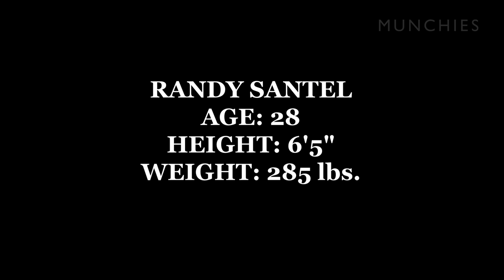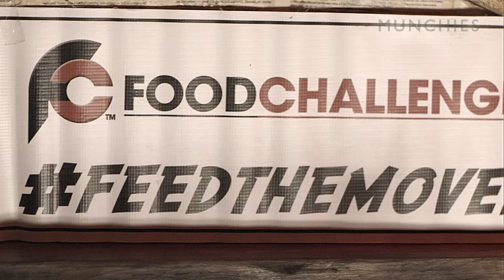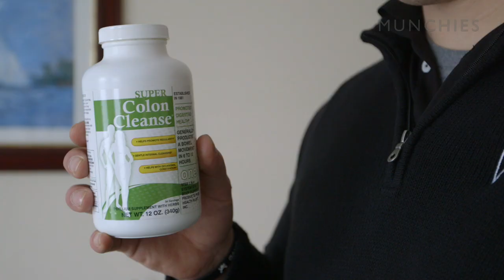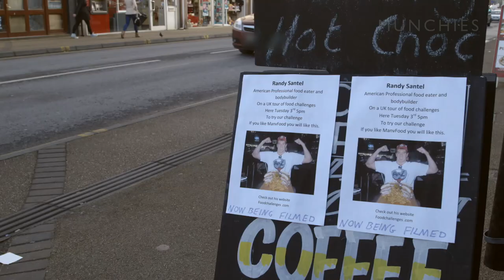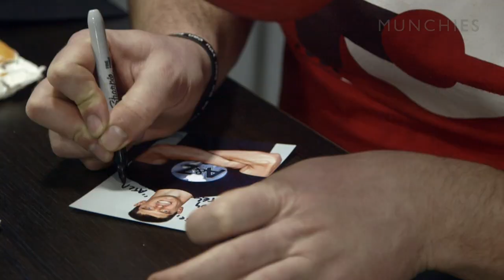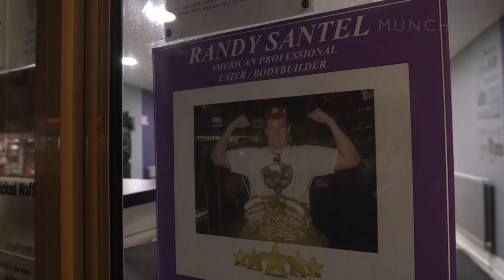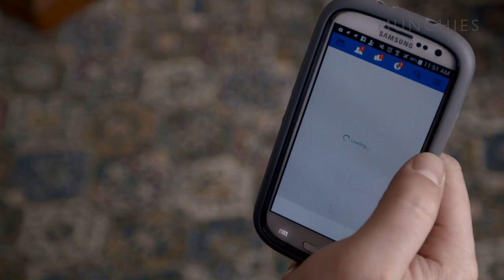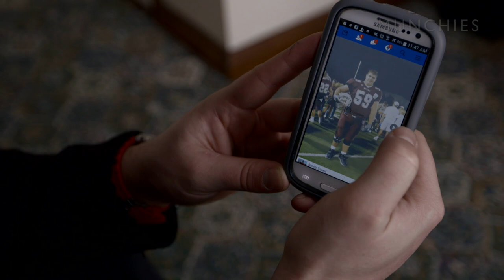Meet Randy Santel: The World Class Professional Eater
We follow Randy Santel—world-class professional eater and proud owner of his month-long European tour where he takes on a new food challenge everyday. In London, Randy dominates Meat Liquor’s Triple Chilli Challenge in a matter of minutes; then, he travels to seaside town Portsmouth to devour the Wicked Waffle challenge. But behind the gastro glory and YouTube fame, the life of a pro eater can be a lonely one.